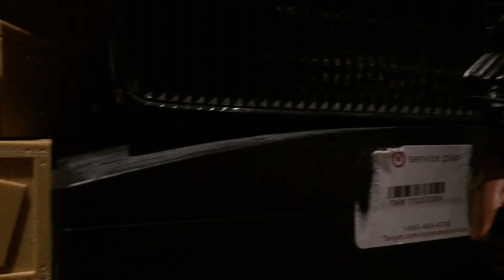the data part 2 Star Wars stop motion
A group of highly skilled clones are to infiltrate a rebel base little did they know that their are clones and battle droids in the base